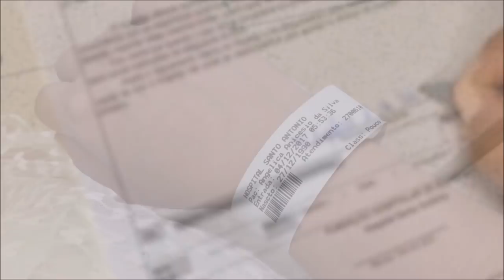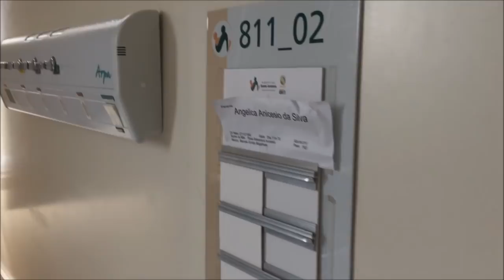MIGUEL CHEGOU! TRAILER DO NASCIMENTO!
Hoje, dia 04 de Janeiro de 2018, meu anjinho Miguel completa 1 mês e finalmente consegui editar o trailer do dia do nascimento dele. Como eu mesma gravei, ficou bem simples, mas cheio de amor e gratidão por tudo que vivemos nessa reta final de espera. Aperta o play e vem com a gente assistir um pouquinho de como foi esse dia tão especial. Ahh e deixa seu joinha do amor e um recadinho pra gente, viu?! Nós amamos!!